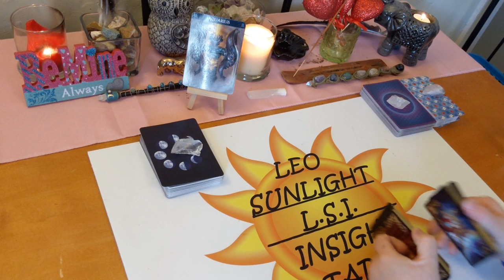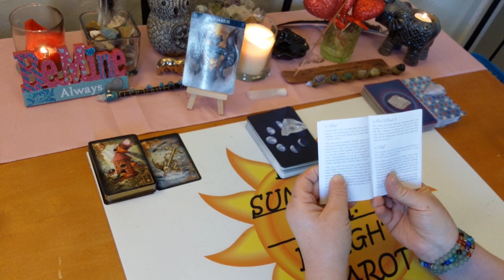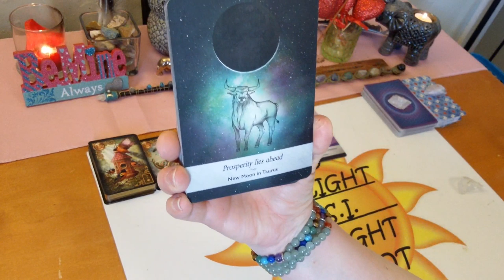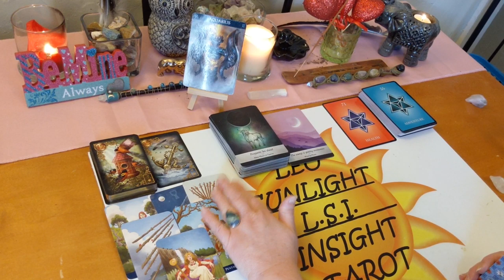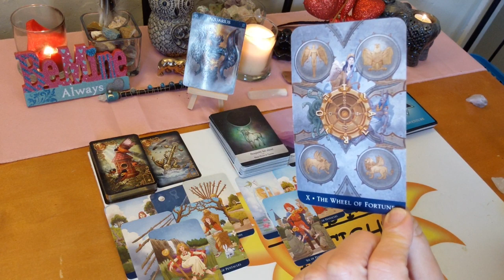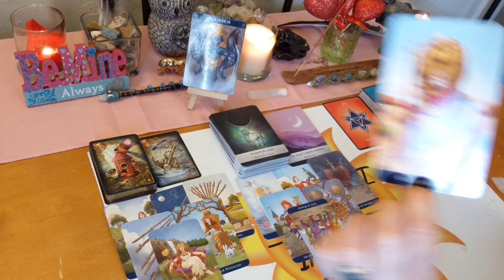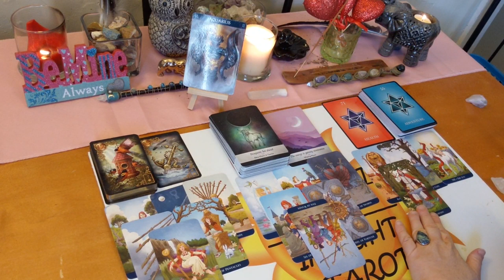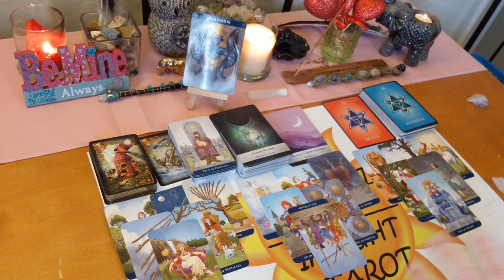Aquarius Bonus *They Can Commit to You Now* February 2020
♒Aquarius♒ Bonus Reading Love, Life & Advice Tarot & Oracle Card Reading for February 2020. A look at the messages you need to hear right now using 3 different Oracle decks. All clarified with tarot.